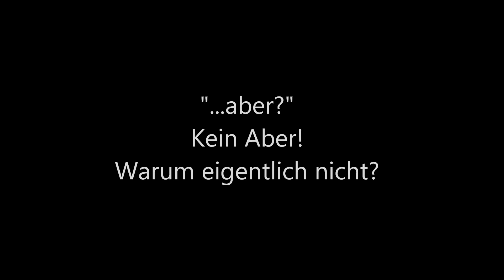Couchgeflüster #4 - Was macht einen Tag wertvoll?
Haaaaaaaaaaaaaaalloho! :o)

Dies ist ein etwas anderes Couchgeflüster, allein schon, weil nur der Anfang tatsächlich auf einer Couch stattfindet. :) Ich bin in einer seltsamen melancholisch-tiefgründigen Stimmung und denke darüber nach, wie häufig wir unsere Zeit verschwenden und wie oberflächlich unsere Probleme sind, verglichen mit denen von wirklich kranken Menschen oder jenen, die einen schlimmen Schicksalsschlag erlebt haben. Vielleicht ist es ja interessant für euch, meinen Gedanken ein paar Minuten zuzuhören. :)